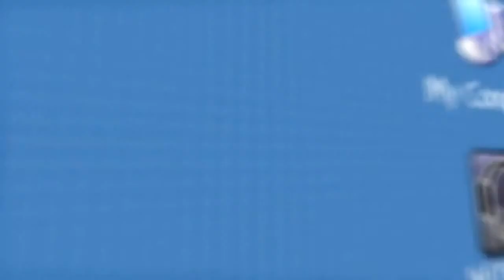Porque Não Nos Conectamos - Laitman Unplugged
Como pode a mensagem interna da sabedoria da Cabala sair para o mundo? Dr. Michael Laitman discute educação através dos mass media como solução aos problemas da sociedade com Vladek Zankovsky.

Laitman Unplugged é uma série do realizador e estudante de Cabala Vladek Zankovsky nas intimas chamadas VOIP com Dr. Michael Laitman no seu escritório. Veja todos os vídeos de Laitman Unplugged o maior arquivo do mundo em Cabala